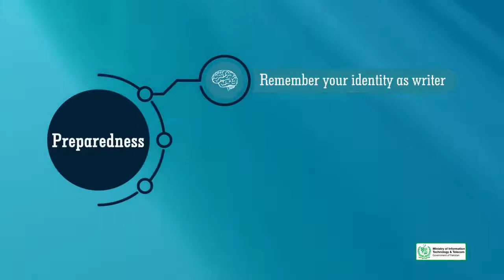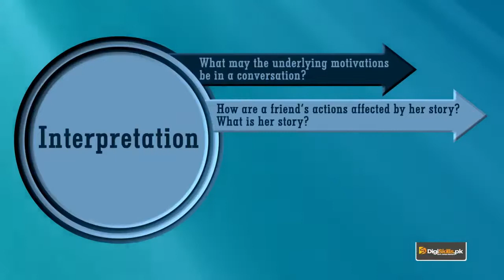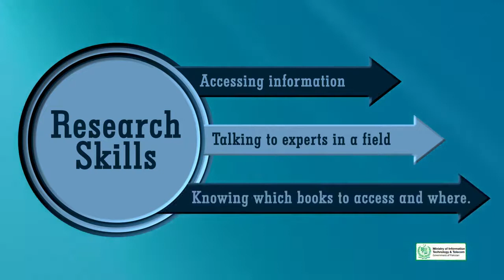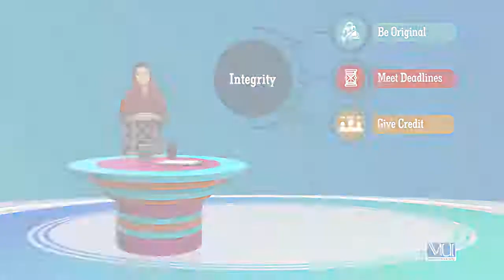Creative Writing in Urdu Hindi by Digi Skills | Blogging Observation, Analysis, Forming Opinion